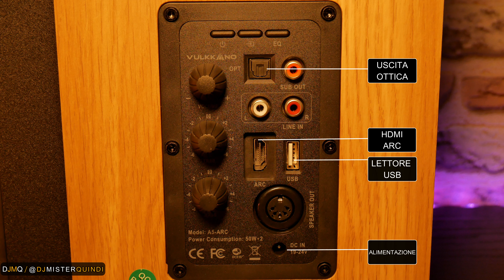📻VULKKANO►ARC 5/4 PER IL PC O LA TV HDMI ARC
Abbonati a questo canale 0,99€ per accedere ai vantaggi:
La recensione di oggi nasconde particolari retroscena, questa review non doveva nemmeno uscire.
I MIEI PREFERITI
●Verifica il prezzo più basso ARC5

●Verifica il prezzo più basso ARC4

●Verifica il prezzo più basso SUB8

●Verifica il prezzo più basso VULKKANO

💰OFFERTE⚡DEL GIORNO

L'attrezzatura con cui realizzo i miei video:
- Zoom H6N Registratore Digitale
- PMS 50x70cm Softbox
- Feiyu FY-ALPHA1000